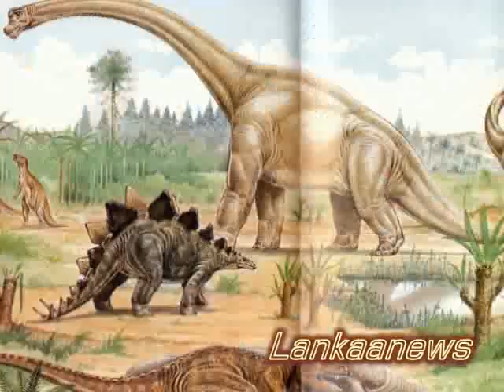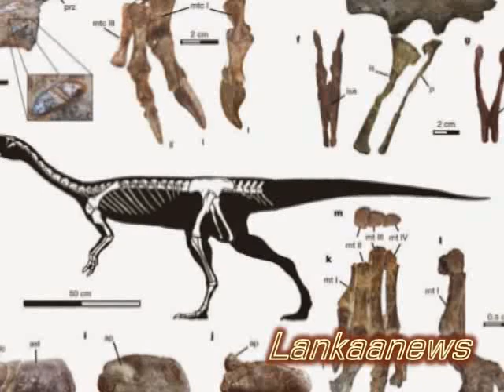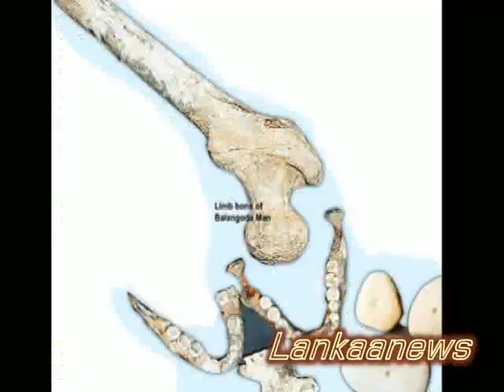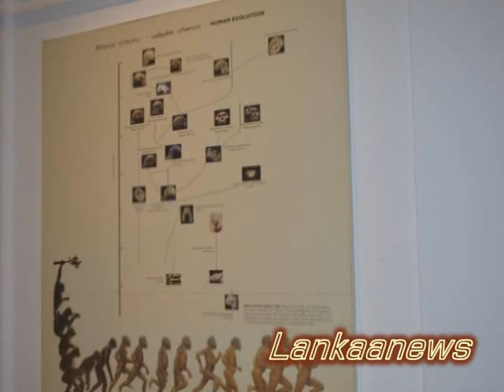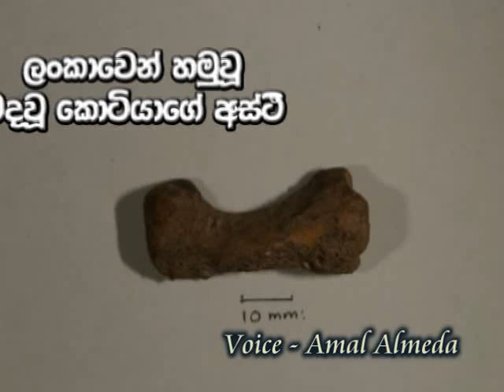ලංකාවෙන් හමුවූ විස්මිත ජුරාසික යුගයේ සාක්ෂි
ජුරාසික යුගය සැලකෙන්නේ මිහිමත සද්ධන්ත සත්ත්වයින් වාසය කල කාලය ලෙසයි. ඩයිනසෝරයන් හා ඒ හා සම වෙනත් දැවැන්තයන් එකල ලොව පුරා සිය අනසක පතුරුවාගෙන සිටි බවයි විද්‍යාත්මක පර්යේෂණ තුලින් අනාවරණවී ඇත්තේ.කෙසේ වෙතත් ලංකාවේ එම ජුරාසික යුගයේ සාධක සොයාගෙන ඇති බවක් ඔබ මෙතෙක් අසා තිබුණාද?බොහෝ දෙනකු නොදැන සිටියද ලංකාවෙන් ලෝකයේ ඉපැරණිතම ජුරාසික යුගයේ සාධක රැසක් සොයාගෙන ඇති අතර මේ එම විස්මිත කතාවයි.